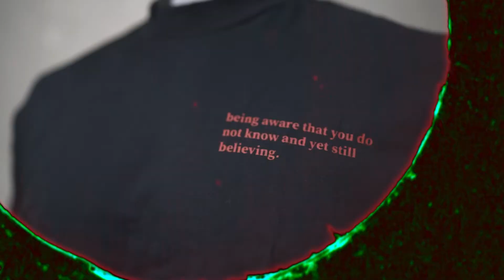COLLABORATIVE - MERCH LIBRARY S06EP15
What's up, Cyberspace! ⚡️🌎

Welcome to MerchLibrary Season 6! 🤘🏼😎

Are you looking for a new style that will hype up your fits? Worry no more! We've gotcha covered in the newest episode of MERCH LIBRARY, a series here in my YouTube Channel where I review, unbox, unwrap, and promote local Merchandise. 🇵🇭

Guess what style we’re gettin’ on today’s episode! 😎🤔 You got it right! We will review some pieces from different local brands here in the Philippines! 🇵🇭 💯

📺 Catch weekly episodes of MERCH LIBRARY on DOUGBROCKTV

SEE YOU! 🤘🏼😎💯

Product Review:
TMPPRODINC / DOUGBROCK TV / DOUGBROCK RADIO

Location / Address:
TMP Creative Complex
120D Scout Ojeda St. Brgy Obrero,